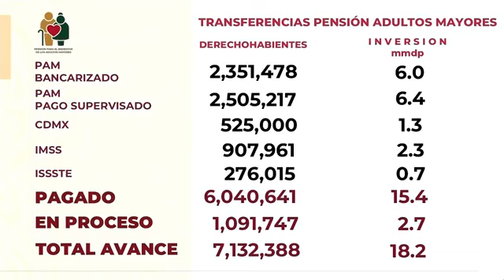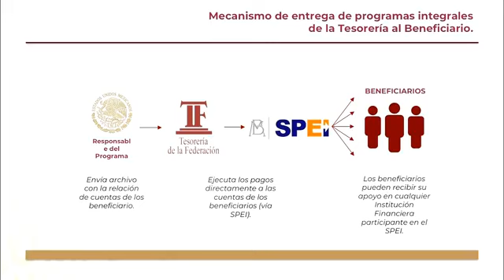Conferencia de prensa AMLO 7/02/2019 aumenta pensión para adultos mayores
Fondos para el Bienestar
*Aumenta pensión de adultos mayores a $2550 para adultos mayores cada dos meses
*$1600 pesos para beneficiarias de estancias infantiles
*Apoyo directo a madres y padres, y a campesinos
*Tandas de bienestar